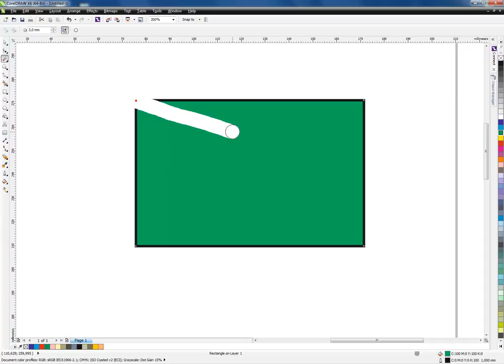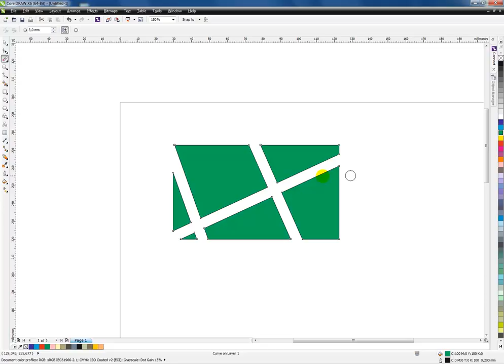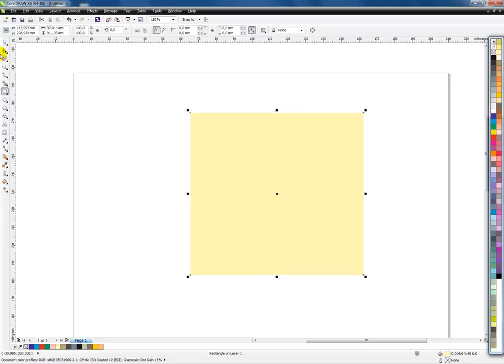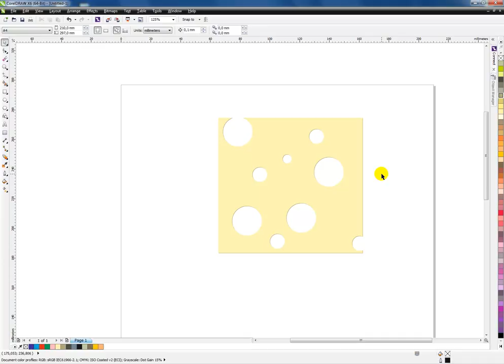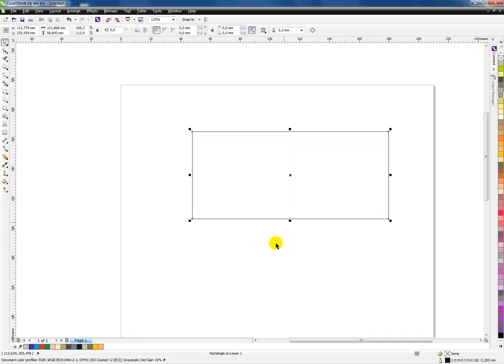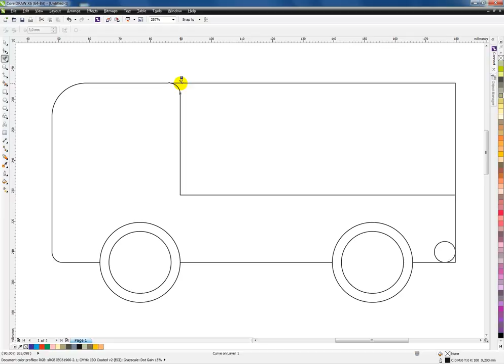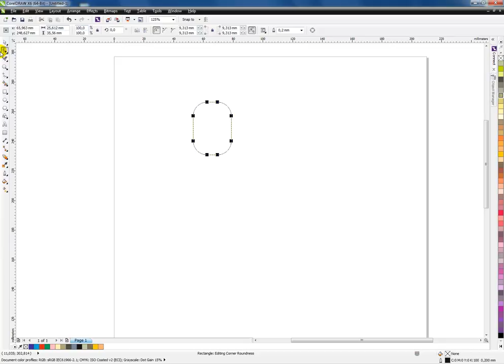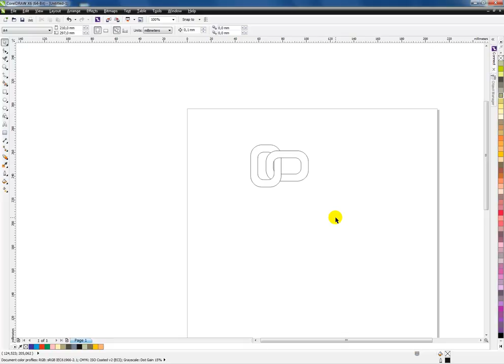Corel Dersleri Crop, Knife, Eraser ve Virtual Segment Delete araçları Part 2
Bu video derste Eraser(Silme) ve Virtual Segment Delete(Örtüşen nesneleri silme) araçlarının nasıl kullanıldığını görebilirsiniz.